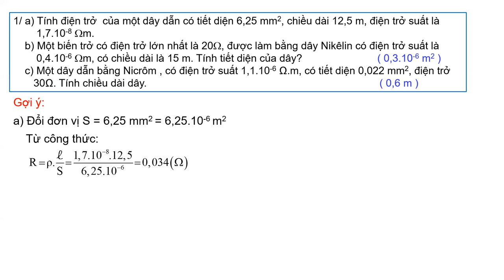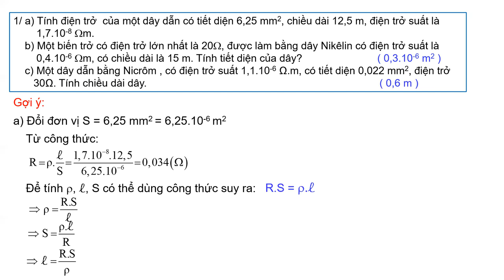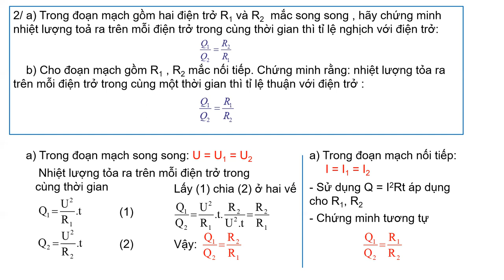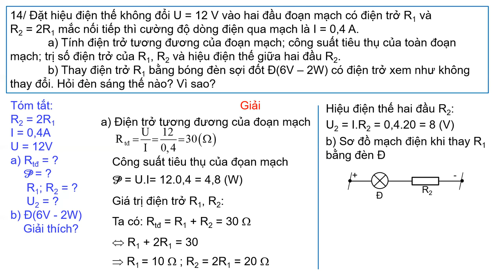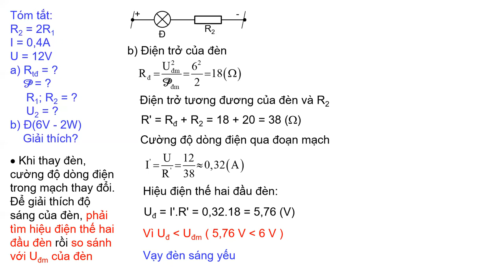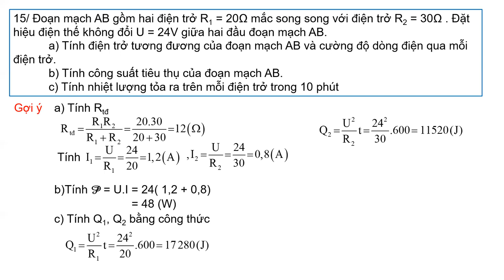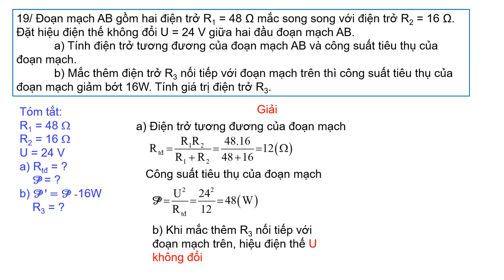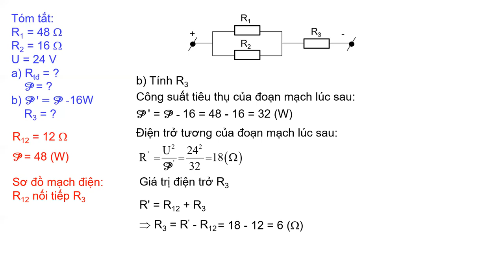VẬT LÝ 9 (Tuần 17 / HK1) - ÔN TẬP HỌC KỲ I (Phần Tự luận)